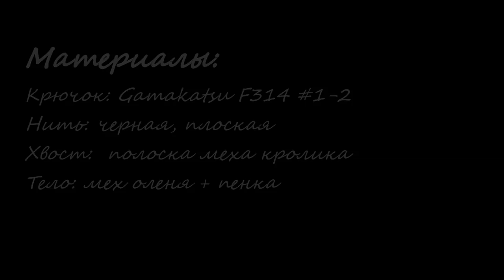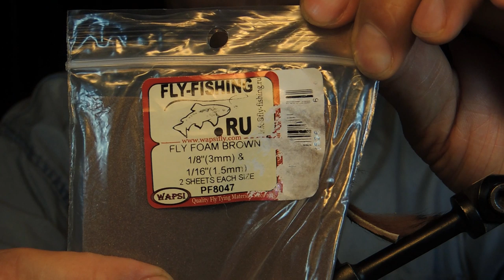Deer Hair Mouse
Пошаговое вязание мушки Deer Hair Mouse.